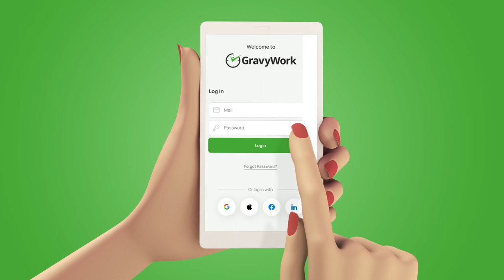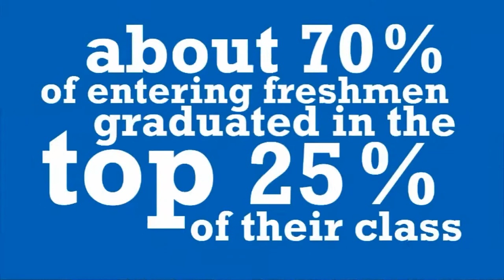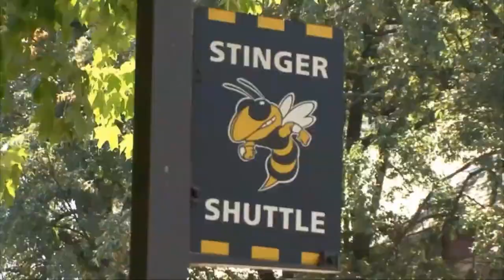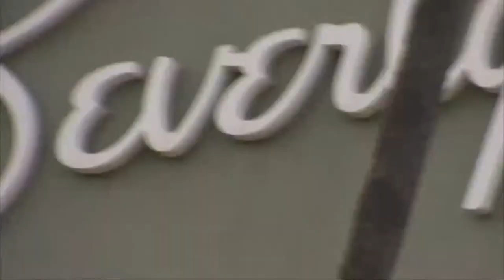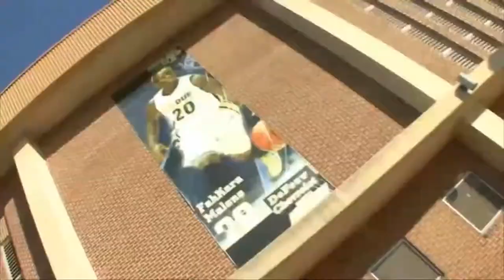Blue Llama Media Demo Reel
Blue Llama Media is an award-winning creative agency.  We have produced thousands of videos garnering well over a billion views including commercials, social videos, corporate videos, documentaries, training and explainer videos, animation, short films, and more.